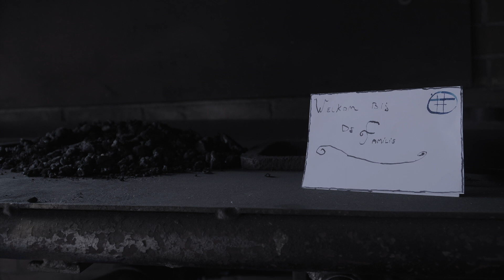Family Factory - Teaser 1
This is the teaser for my short movie Family Factory